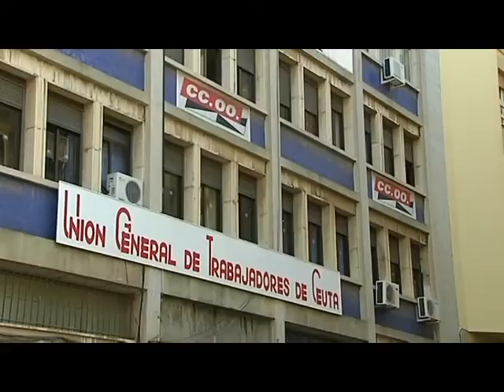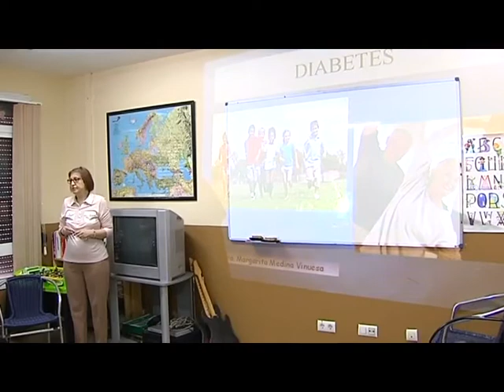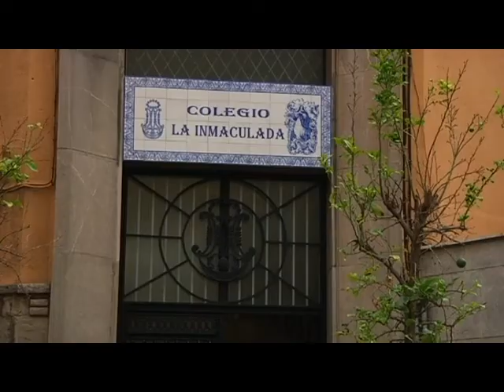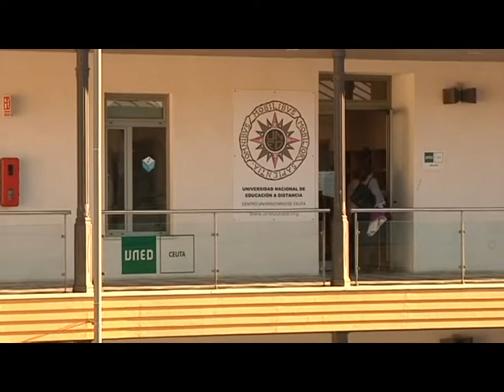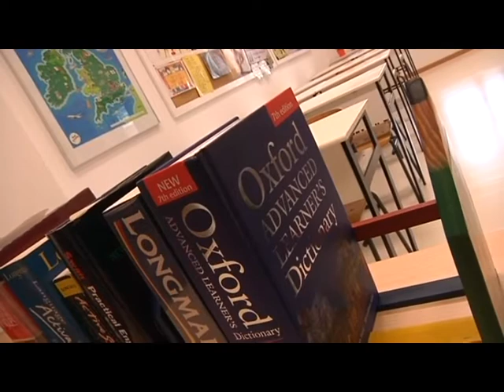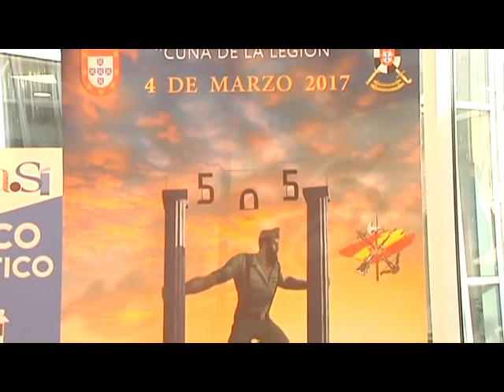NOTICIAS CEUTA 1ª EDICIÓN 16-11-2016